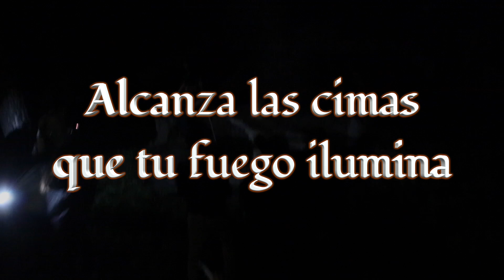HARP INVIERNO 2023 - 2024 · Alcanza las cimas que tu fuego ilumina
Del 28 de diciembre 2022, al 4 de enero 2024